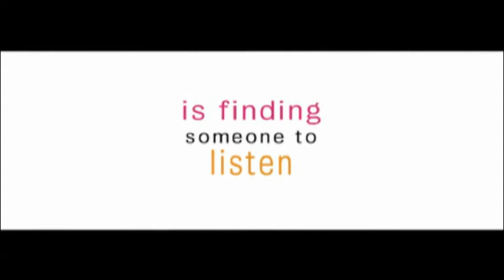Happy Thank You More Please TRAILER GR SUBS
Ενώ ο Σαμ, ένας αιώνιος εργένης, κατευθύνεται προς ένα σπουδαίο επαγγελματικό ραντεβού βρίσκει τον Ρασίντ, ένα μικρό αγόρι που έχει χαθεί στο Μετρό. Όταν ο Ρασίντ αρνείται να πάει στην αστυνομία ο Σαμ του υπόσχεται ότι θα τον κρατήσει κοντά του για λίγες μέρες. Έτσι ζουν μαζί για λίγο καιρό και ο Ρασίντ γνωρίζει τους φίλους του Σαμ: την Άννυ που βγαίνει πάντα με τους λάθος άντρες, την Μαίρη και τον Τσάρλι που η σχέση τους κλονίζεται όταν ο Τσάρλι αποφασίζει να μετακομίσει στο Λος Άντζελες και την Μισισίπι μια κοπέλα που κατορθώνει να πείσει τον Σαμ επιτέλους να δεσμευτεί!